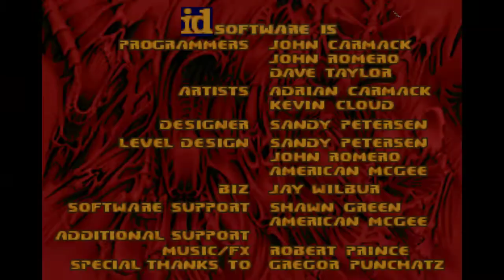Modded Series - Brutal Doom - Part 2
Intro Animator:
Jender

Intro Font:
JACK FROST